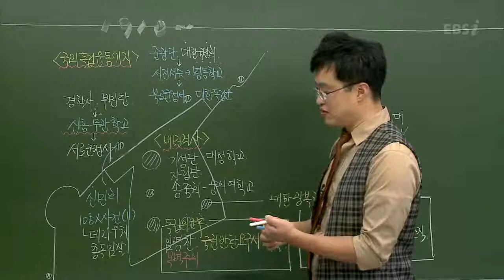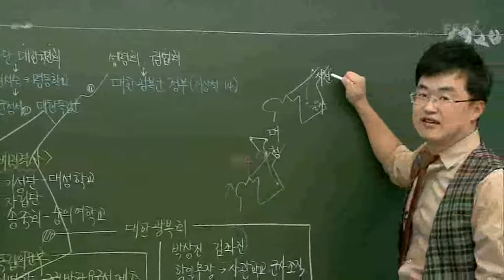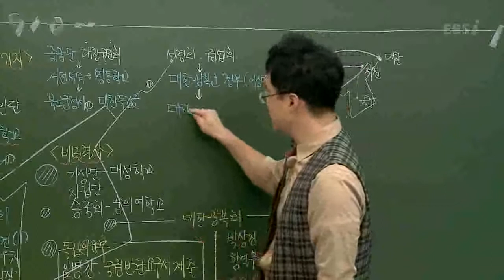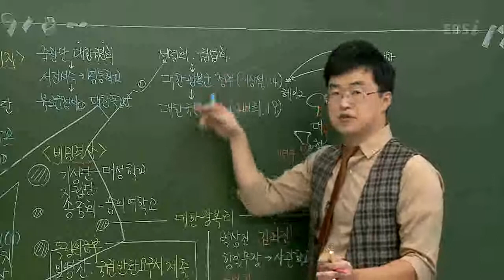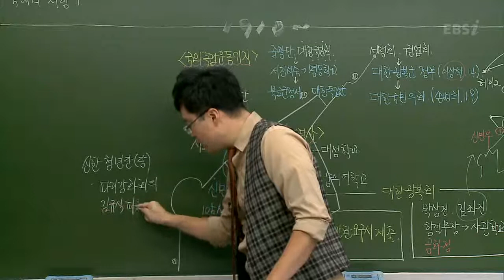EBS(사회탐구)한국사-1910년대 연해주와 상하이 지역의 독립운동은?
(2012 수능특강)최태성의 한국근현대사 23강
-1910년대 연해주와 상하이 지역의 독립운동은?